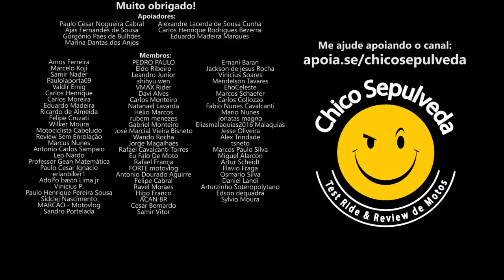Yamaha Brasil à beira da RIBANCEIRA - Pode perder a vice liderança no BR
Black Boots
Calçados com estilo, conforto e segurança